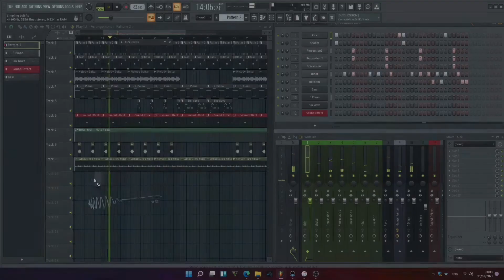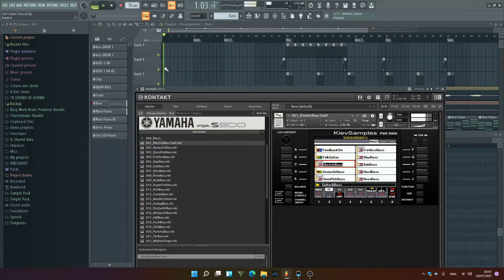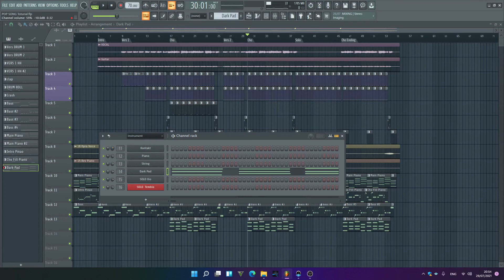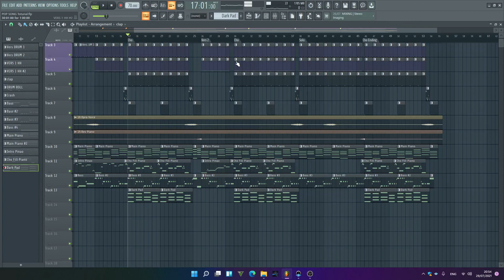4 FL STUDIO POP Song Creation P4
အခုလို Audio နဲ့ Music Production
Audio Mixing
Audio Mastering
Music Production